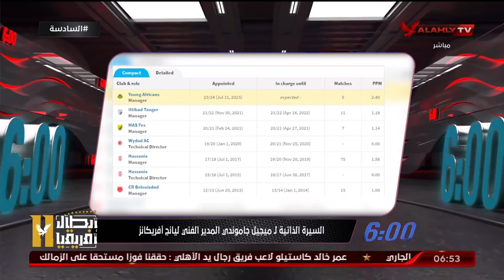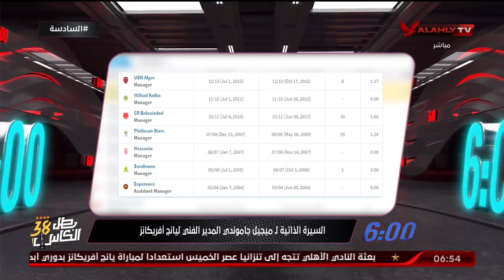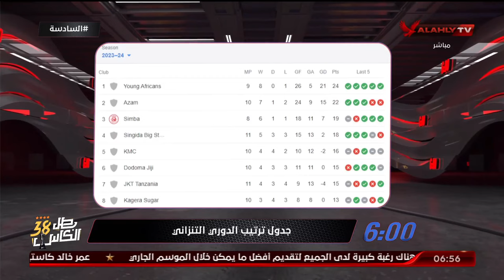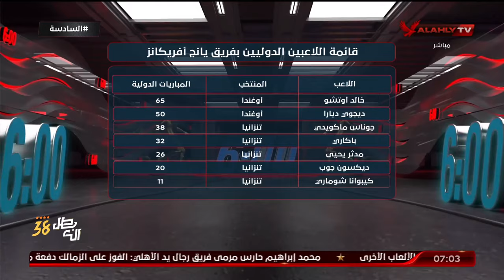حلقة السادسة كاملة | 29-11-2023